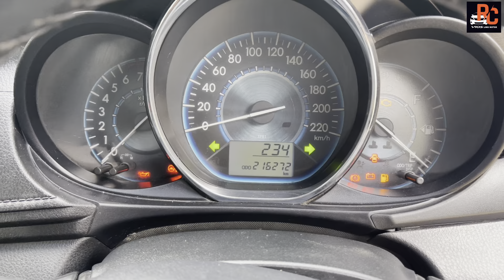🚨 VIOS LIMO ELEGANT 87,5 JUTA TAHUN 2015 || PESANAN JAKARTA BARAT 🤙🏼🤘🏼😎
Unit tahun 2015
Paket upgrate 87,5 juta
Velg ring 15 second
Ban second
Power window
Alarm

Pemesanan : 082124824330